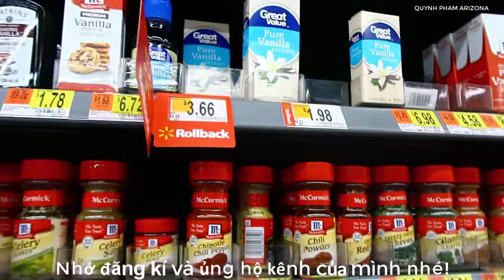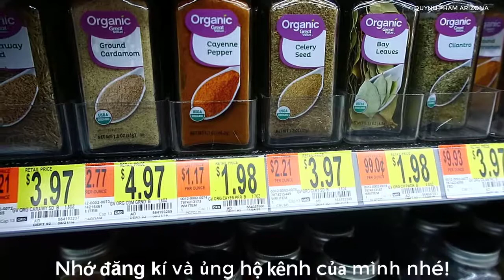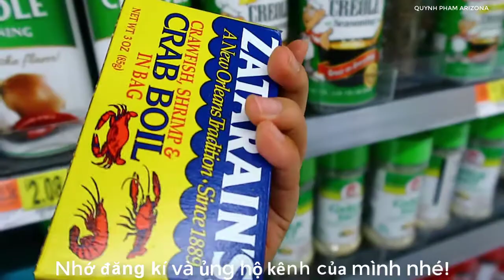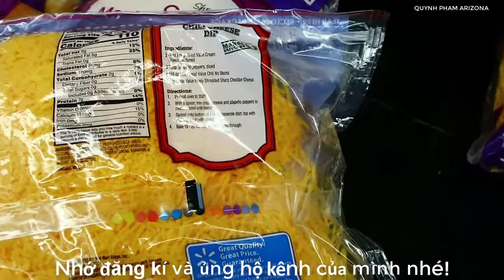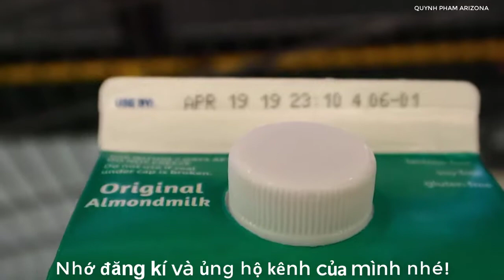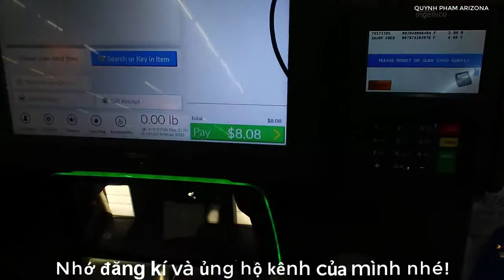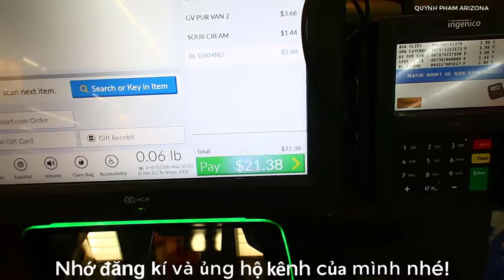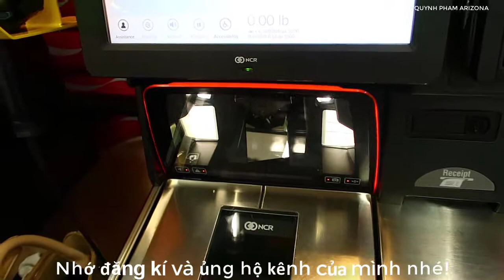Tự Làm Thu Ngân ở Walmart-Self Checkout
Muốn tiết kiệm thời gian mình thường tự động tính tiền chỗ Self Checkout. Vì chỉ mua vài thứ nhỏ nên làm như vậy vừa tiết kiêm vừa nhanh gọn lẹ.
Huy vọng qua video này các anh chị và cô bác nào không biết thì có thể tự mình làm nha.
Chúc sức khỏe mọi người!